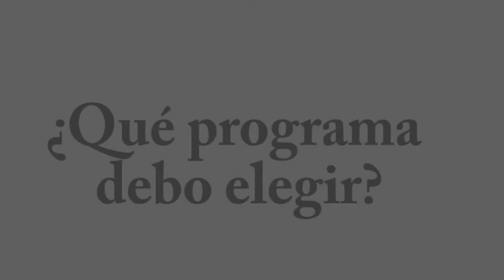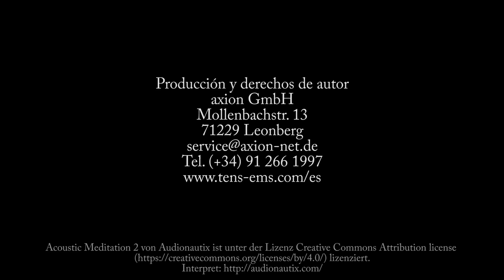Colocación electrodos TENS para dolor de pantorrillas | Electroestimulación TENS terapia del dolor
Los aparatos y electrodos TENS EMS utilizados en este video, se pueden comprar directamente en nuestra página web

El dolor en las pantorrillas puede ser producido por diferentes causas, ya sea; dolor en las piernas, calambres, o tensión. Usted podrá utilizar TENS para aliviar estas molestias. En este video le mostramos dónde colocar los electrodos para un tratamiento TENS. Además, le recomendamos qué programas se pueden usar para esta terapia con nuestros dispositivos TENS.

En nuestro canal de youtube podrá encontrar más ejemplos de colocación de electrodos: